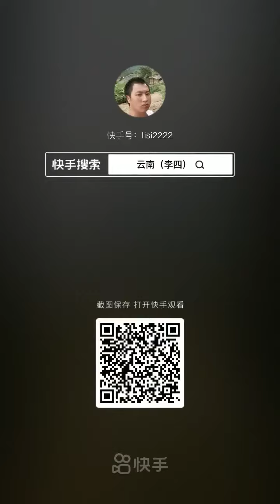중국의모내기